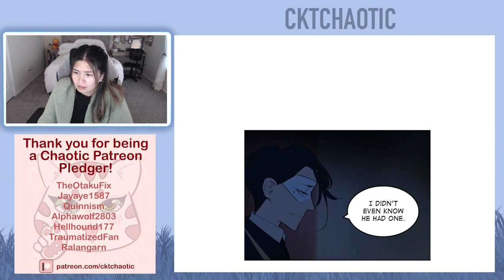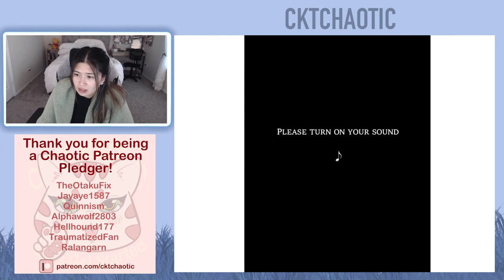Purple Hyacinth Webtoon - Episode 77 - Episode 78 - Full Reading/Reaction